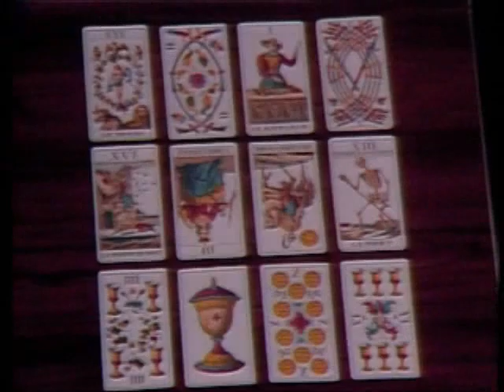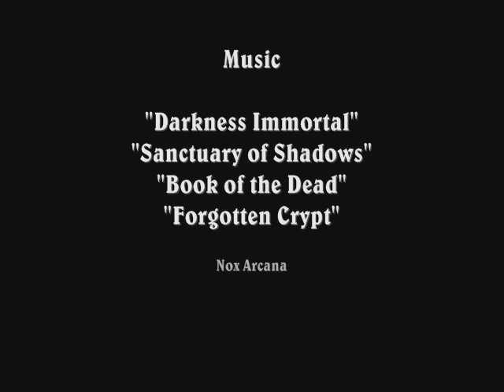Jonathan Frid Is the Definitive Barnabas Collins / Dark Shadows - The Return of Barnabas Collins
Vampire Barnabas Collins is back.

The ravenous revenant, sanguinary seducer, nocturnal knave, and photosensitive fiend has returned for more devilish deeds.

When he's not having a bloody good time as the Prince of Darkness, he "moonlights" as a dabbler in the Dark Arts.

Note:  This video consists of 5 parts.  Be sure to watch past the fades-to-black.
My apology as a novice for the uneven sound quality.  Editing notes: 0:01, 3:47, 4:12, 5:17 are imported non-DS images; opening sequence in mausoleum consists of clips blended from the TV series and the HODS movie; 5:18-5:22 dialogue dubbed from another episode ; many transitions created from non-contiguous clips from the TV series.)